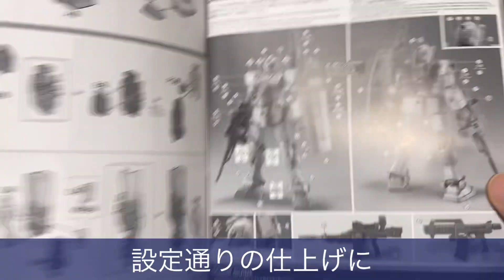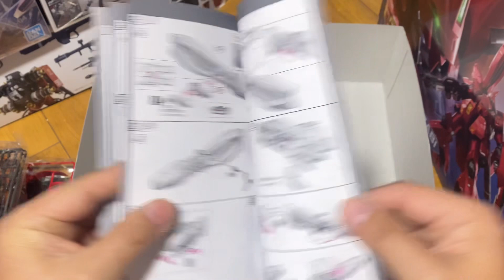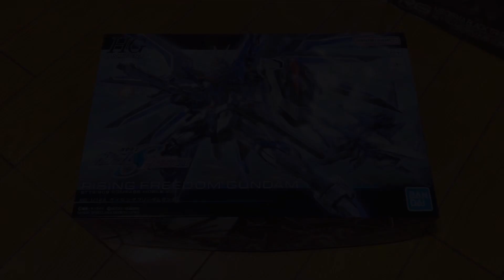【ガンプラ4年生】プレバンからのブツを楽しみに初売りには行かず…新発売のブツはファミマで購入【高機動型ザクⅡが1番好き】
事前にE社の初売り広告で販売ブツが確認出来て、既にあるブツばかりだったので初売りには行きませんでした

抽選で当たっていたSIDE-F限定の
FFサザビーが届き
新発売のライジングフリーダムガンダムを
ファミマで購入しました

            〜Parade〜
提供元：DOVA-SYNDROME